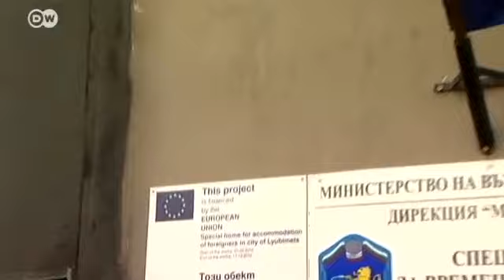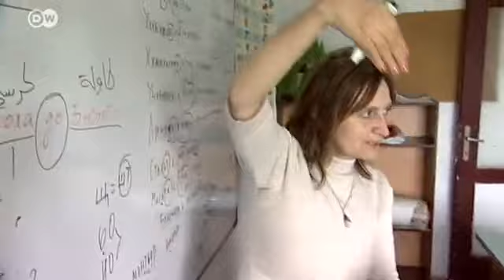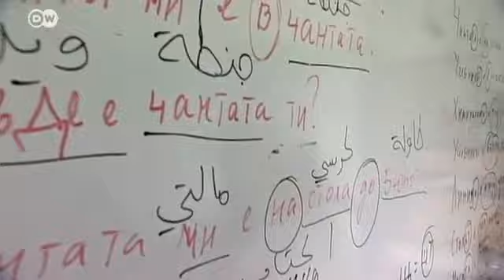Bulgaria: Refugees Treated Like Criminals | European Journal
Refugees landing in Bulgaria regularly spend their first days there in detainment camps. This is a clear breach of EU law by a country that hopes to join Europe's passport-free Schengen area soon. Bulgaria's state refugee agency says the refugees must be locked up because there's no other place for them to go.